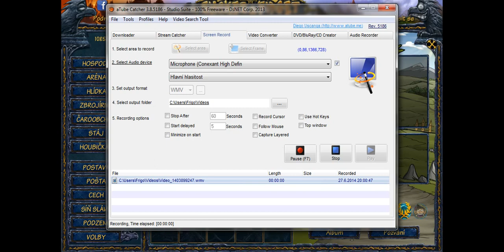Marek Hraje Shakes & Fidget E01 : Představení hry .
Děkuju